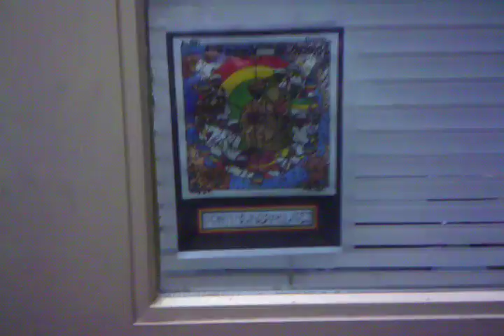Support LOJSociety!Hanukkah2015-KROV91.1Fm Oroville CA-Ras Beruku Tafari:BLESSED